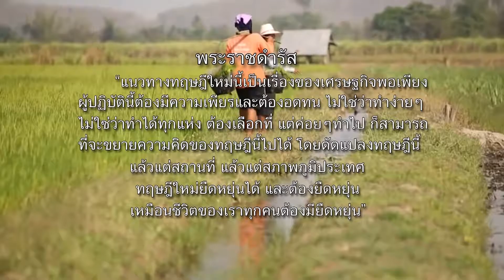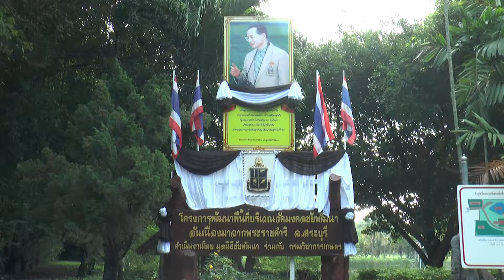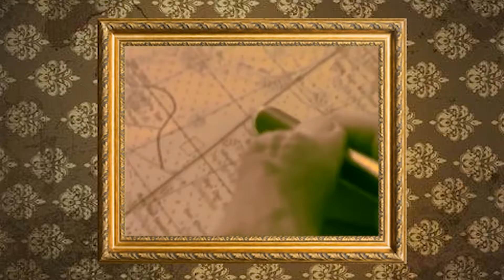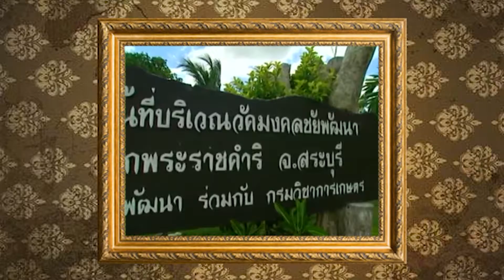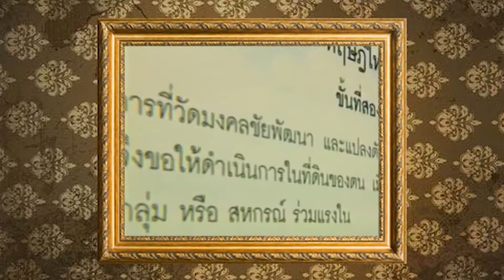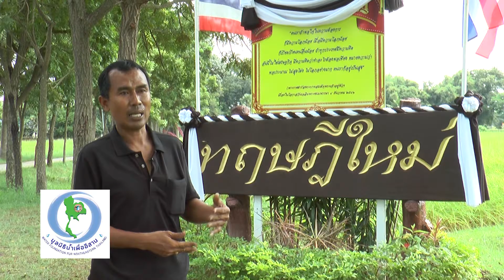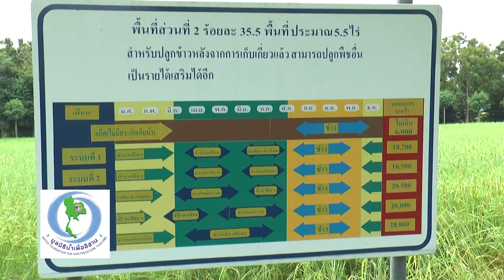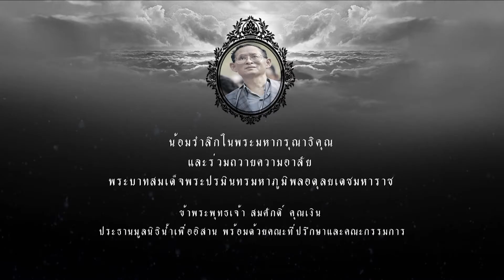มูลนิธิน้ำเพื่ออีสาน กับการศึกษา เกษตรทฤษฏีใหม่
ณ โครงการพัฒนาพื้นที่บริเวณวัดมงคลชัยพัฒนา อันเนื่องมาจากพระราชดำริ ตำบลห้วยบง อำเภอเฉลิมพระเกียรติ จังหวัดสระบุรี เพื่อนำความรู้ไปพัฒนา ส่งเสริมต่อยอด ให้กับเกษตรกรในภาคอีสาน

มูลนิธิน้ำเพื่ออีสาน